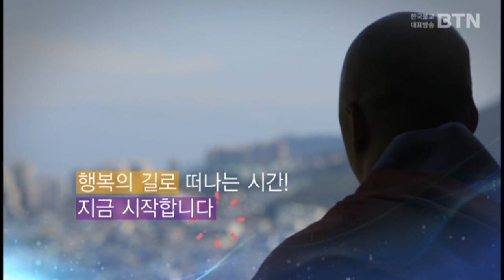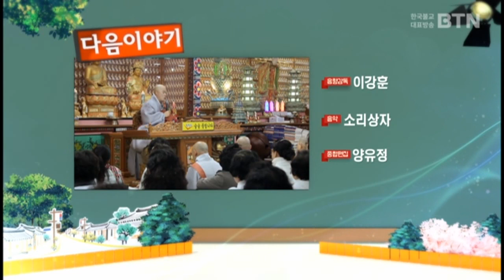법담스님 술술 시즌3 - (114강) 술술 풀리는 금강경